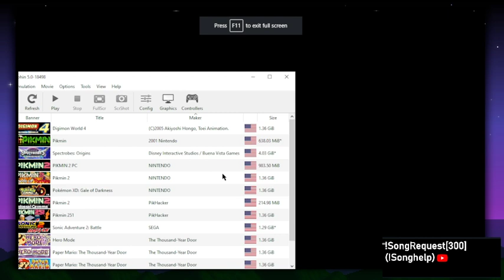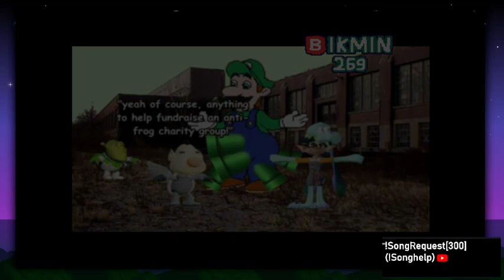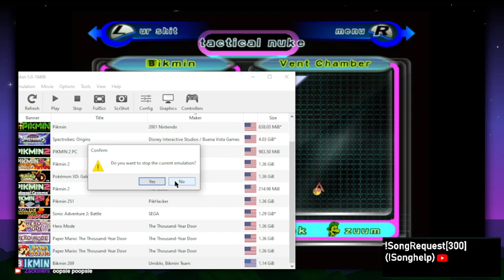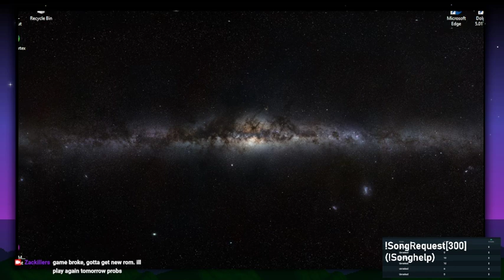Am I Tripping? | Bikmin 269 Part 2 (No Commentary)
This is no joke the greatest mod for any Pikmin game I've ever seen. It is ALSO the weirdest but it clearly had a ton of work and love put into it so check it out for yourself!